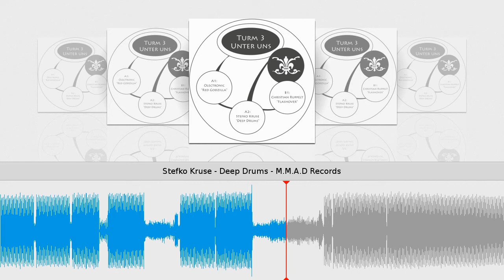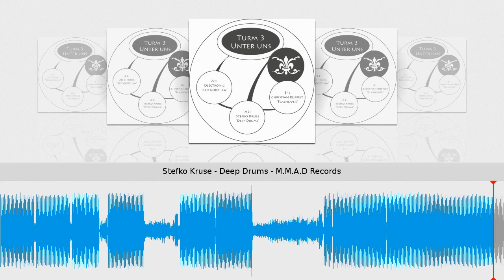Stefko Kruse - Deep Drums - M.M.A.D Records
Taken from Unter uns // Stefko Kruse
M.M.A.D Records // Cat.-No.: MMAD012 // 96 kbps
Release date on beatport & other shops: June 20, 2012
Tracklist
1) Olectronic - Red Godzilla
2) Stefko Kruse - Deep Drums
3) Christian Ruppelt - Flashover
4) Stefko Kruse - Deep Drums - Fred Wendekind Rmx
Turm 3  mit Ihrer neuen Ep auf M.M.A.D Records.
Auf Unter uns findet ihr die Solo Tracks der 3 Künstler die hinter dem Projekt  Turm 3 stehen.
Jeder auf seine Art und Weise steht für das Talent, welches das Projekt und den
unverwechselbaren Sound der Rostocker Jungs Stefko Kruse, Christian Ruppelt und Olectronic
ausmacht.
Do you want music videos with a synced waveform as well? Just log into and upload your music.